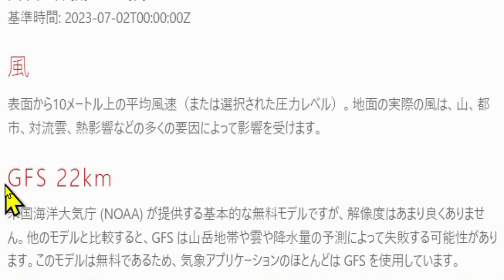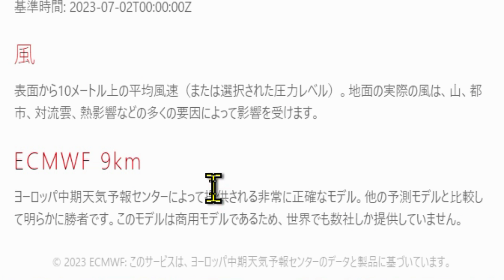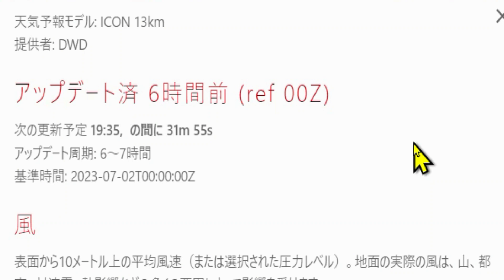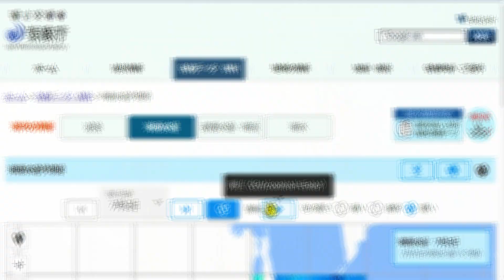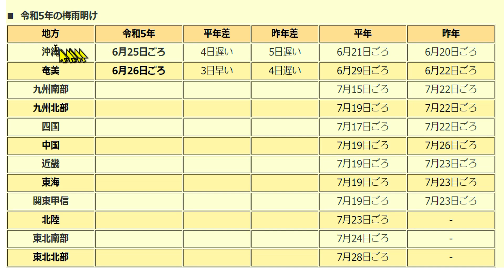次の台風4号2023候補たまご熱帯低気圧の発生予測に関する最新情報！明日3日にかけても激しい大雨の予報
2023年（ 令和5年 ）台風4号タリム【 Talim 】のタマゴ熱帯低気圧ならびに、その前身となる活発な対流活動を表す熱帯擾乱の低圧部の発生に関する7月2日（ 日曜日 ）現在の最新情報を、速報でお伝えします。

また、九州地方を中心に明日3日の月曜日にかけて激しい大雨の予報が気象庁をはじめ、各気象機関から発表されています。